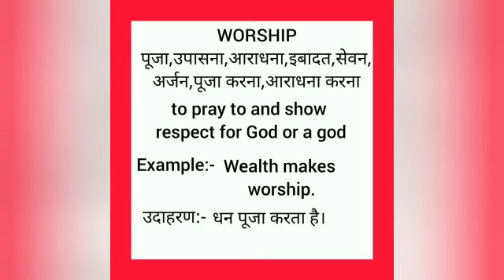Worship meaning in hindi || worship ka matlab kya hota hai || word meaning english to hindi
worship meaning in hindi
worship ka matlab kya hota hai
english to hindi
word meaning
what worship
worship का हिंदी अर्थ